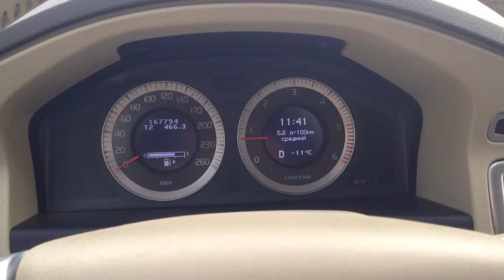Расход топлива по трассе Москва - Нижний Новгород Volvo XC70 D5 205 л.с.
Ехал неспеша, 80 в городе, максимум 110 по трассе.